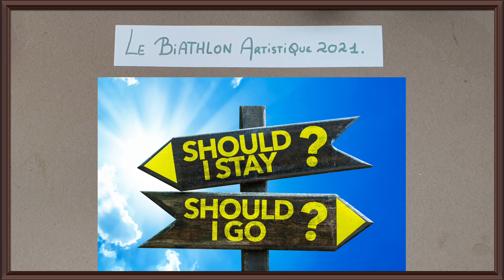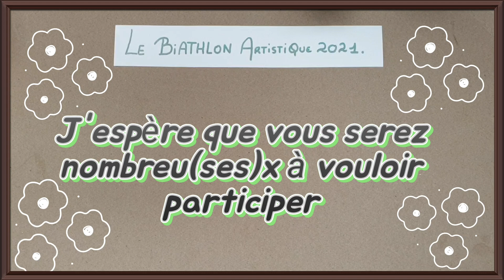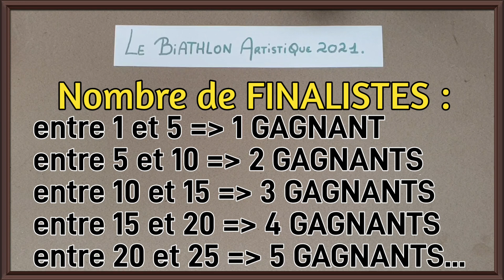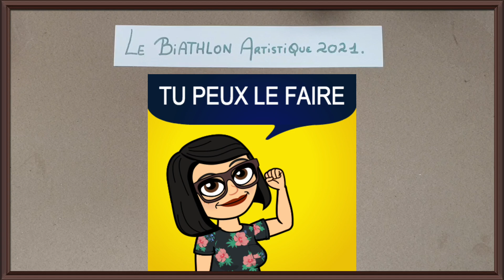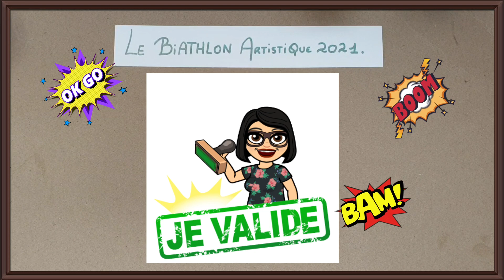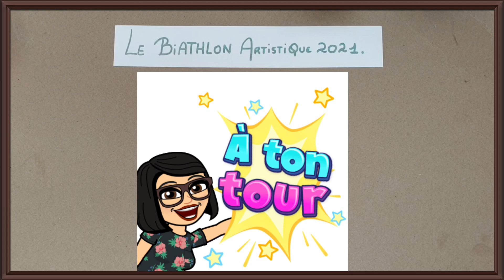CHALLENGE CRÉATIF 2021.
🌟 C' EST REPARTI POUR UN SUPER CHALLENGE MES POPPIES 🌟

Voici la Vidéo de Présentation de mon NOUVEAU CONCOURS CRÉATIF.

POUR TOUTE INFORMATION COMPLÉMENTAIRE OU POUR OBTENIR MES COORDONNÉES, MERCI DE M' ADRESSER UN MAIL À L' ADRESSE :

🪧 Les Kits de Corinne 🪧

🪧 MILLE ET UNE CREATIONS 🪧

🔥 LES LIENS RELATIFS À JULIA 🔥

📍 S A   C H A I N E   Y O U T U B E  :

🔥 LES LIENS RELATIFS À ANNE-MARIE 🔥

🔥 LES LIENS RELATIFS À ÉLIANE 🔥

📍 S A   B O U T I Q U E   E N   L I G N E  :

◇ VOICI LES THÈMES PROPOSÉS POUR LA 1ÈRE ÉTAPE DE CE CHALLENGE :

1. Alice au pays des merveilles

2. Mot : ABSTRAIT

3. Éléments imposés : des Chiffres,  3 Tamponnages différents,  couleur Dorée

4. Le CLUEDO

5. L' Univers de la Famille Adams

6. Mot : MÉCANIQUE

◇ LES THÈMES RÉSERVÉS À LA 2ÈME ÉTAPE SERONT DÉVOILÉS ULTÉRIEUREMENT.

✂️QUE LA CRÉATIVITÉ SOIT AVEC VOUS✏

      💡  INFOS PERSOS 💡

Je suis maman de 2 adolescents du haut de mes 47 ans. J'ai décidé de créer cette chaîne afin de pouvoir partager mes différentes passions avec vous.